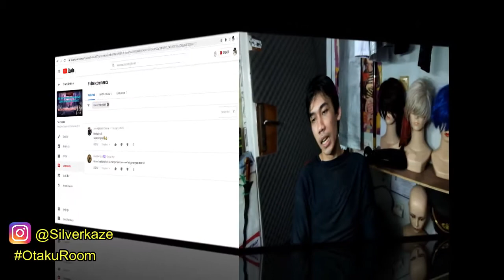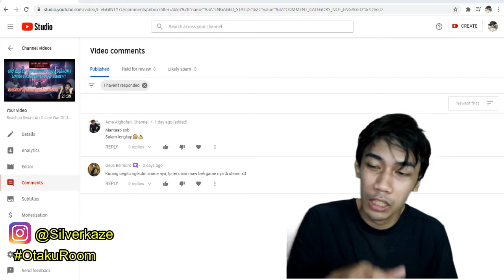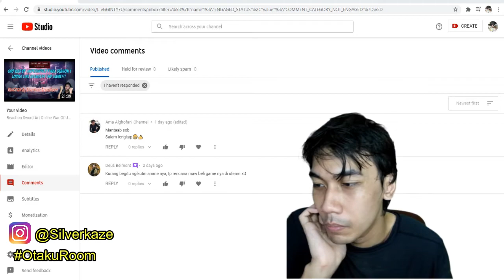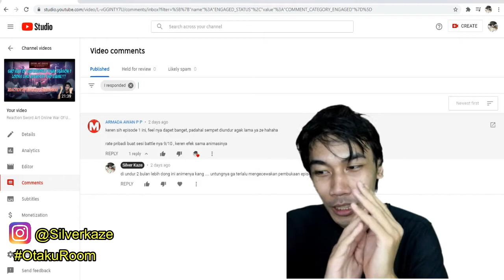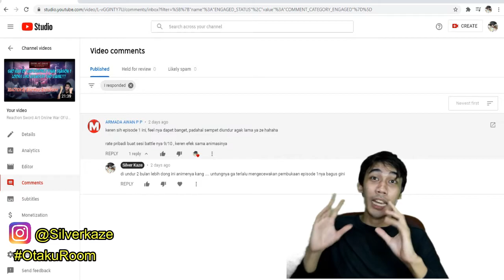Datangnya Bangsawan Venesia - Review Arte Episode 7 OtakuRoom